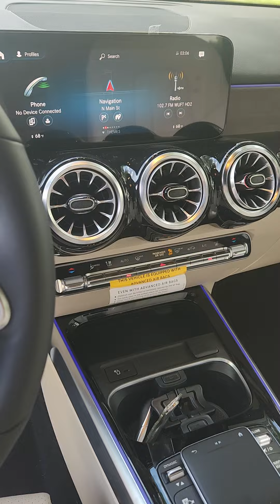2022 EQB300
2022 Mercedes Benz EQB300 Polar White ARTICO man-made leather Beige